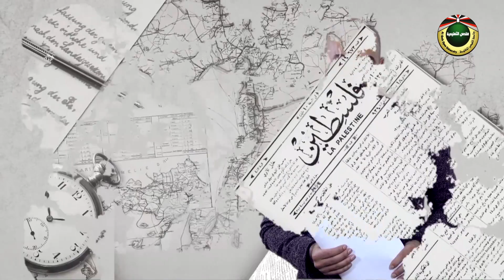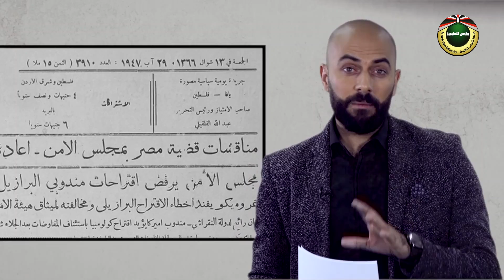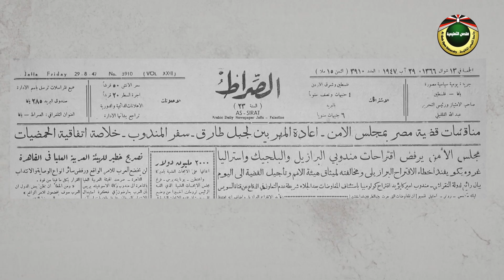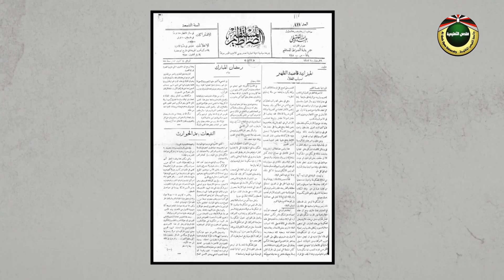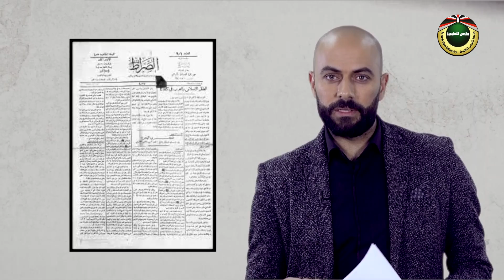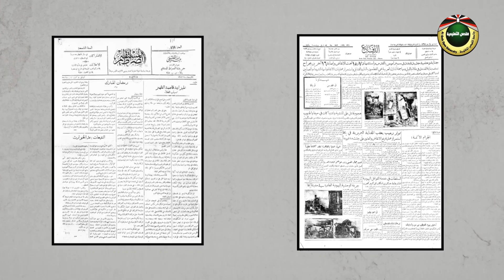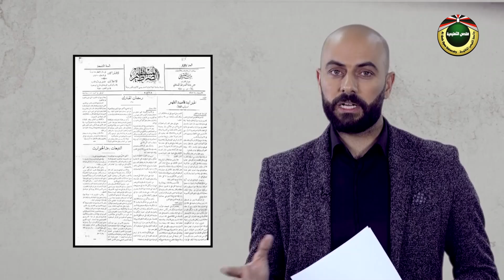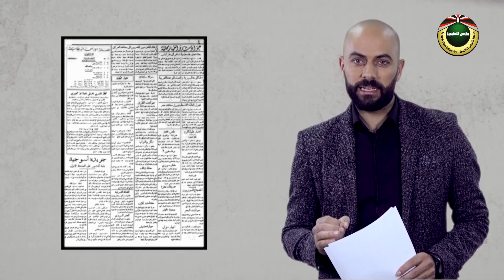جريدة الصراط | متحف فلسطين 2019